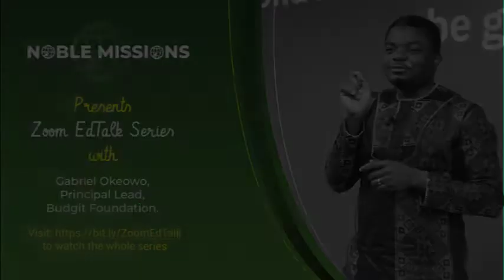Zoom EdTalk with Gabriel Okeowo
A brief chat with Gabriel Okeowo, the Principal Lead of Budgit Foundation. Gabriel shares some key learning points about his career growth.